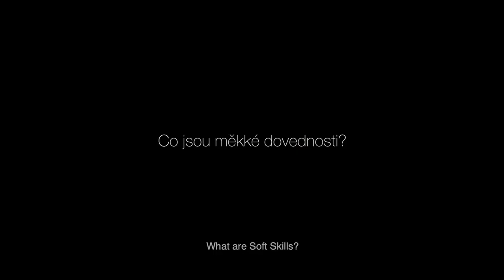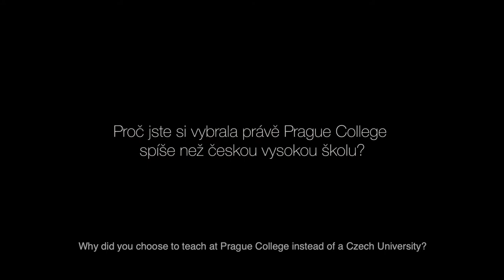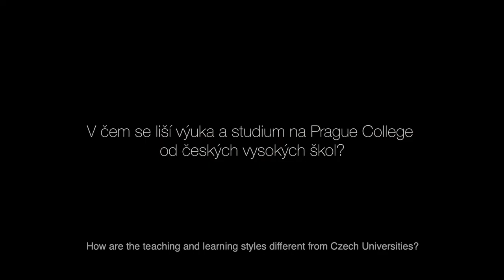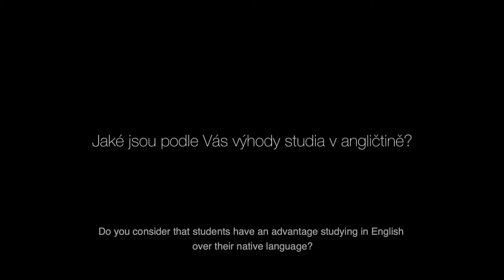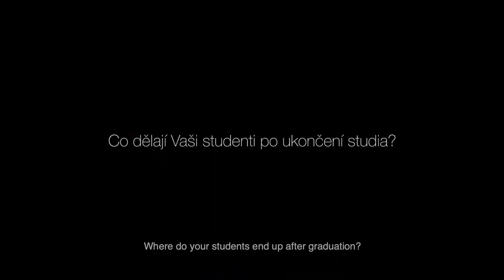Vlastními slovy (In Their Own Words) - Veronika Douchova (Czech)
Hear from our Head of School of Media & IT, Veronika Douchova, who explains the differences between studying at Prague College (PCU) compared to Czech universities, and the 100 percent employment rate that has been achieved by our graduates.